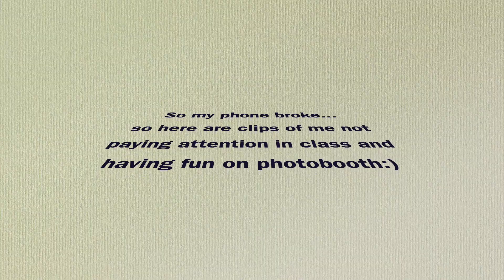Seeing them after 2 months. breaking my phone and Photo Booth // messy vlog #2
A messy vlog from small parts of the week... didn't get much footage cause my phone broke:( but I'm getting a new one soon, so better content will be coming.